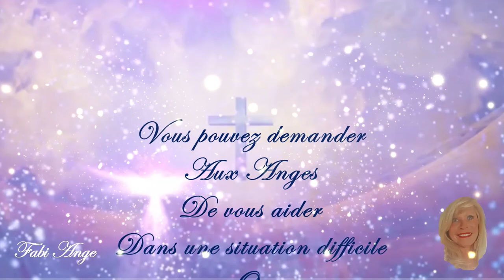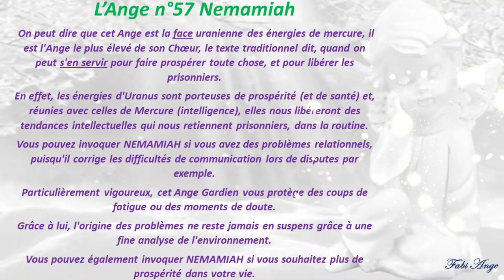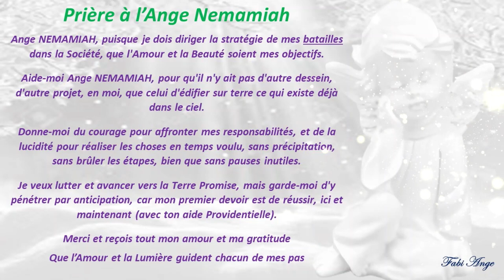😇57*Prière à l'Ange Gardien NEMAMIAH😇